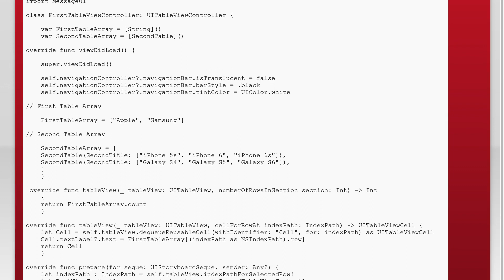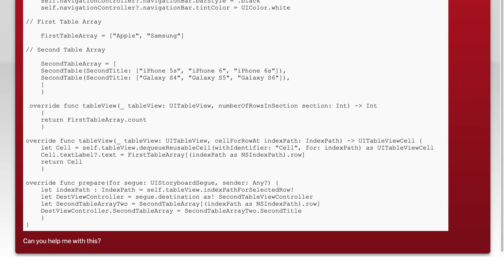TableView search in Swift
arrays: TableView search in Swift

Related to: arrays, swift, uitableview, tableview